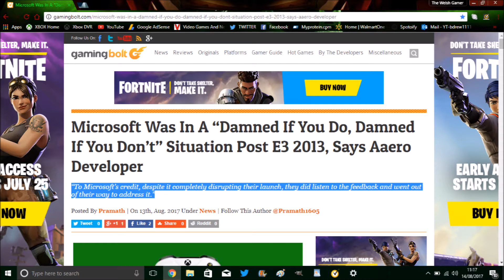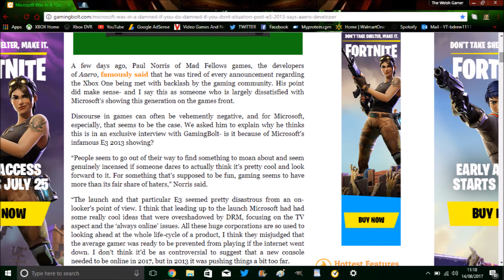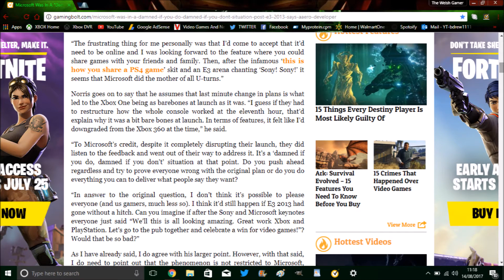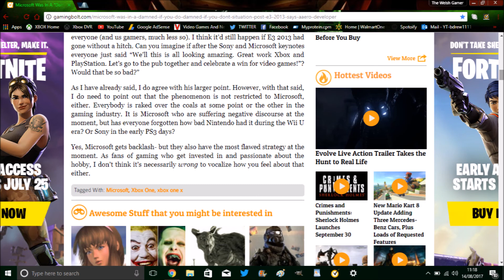Dev DEFENDS Xbox From E3 2013 To NOW! "Damned If They DO, Damned If They DON'T" - "LISTEN To GAMERS"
Hi Guys This is The Welsh Gamer,
Video Description;
XBOX as a brand has taken nothing but flack since the infamous E3 2013, Bias MEDIA attacks XBOX, Executives attack XBOX and even fanboys on the ground level, but a DEV has spoke out about his distaste for it all and defends XBOX.

Pre-order Xbox One X;

I TRULY Appreciate you guys stopping by to check out My Channel and Checking out this Video, I have plenty more PRO Xbox Gaming content so please go check it out, Like and Subscribe if you enjoy the content and wish to see more...
This channel is also HOME to the MOST Hard Hitting and Brutally Honest Gaming Podcast around, called 'The Dragon X PODCAST' With Myself
'The Welsh Gamer'
As your Hosts!
I answer ALL Comments so please feel free to engage with the topics of my videos,
XBOX LIVE; TheWelshGamer93
The Dragon X PODCAST Facebook Group;

That is The Welsh Gamer .The Welsh Gamer..Has..SPOKEN!